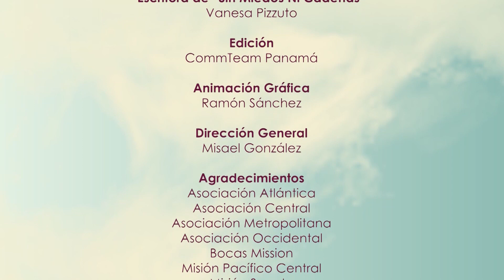14 DE AGOSTO | Vulnerabilidad Estratégica | Matutina de Damas 2022